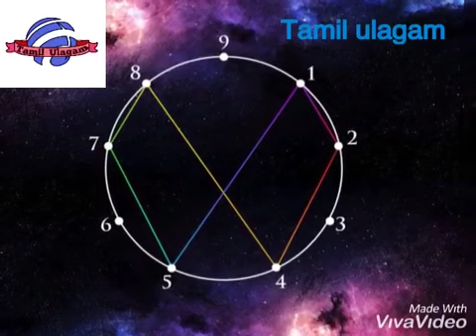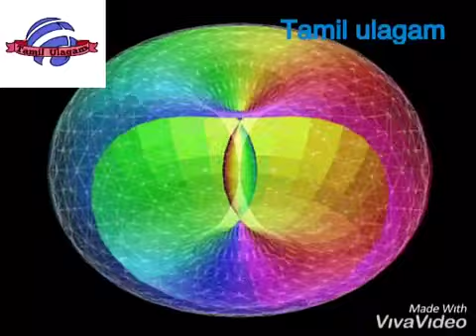The key to the universe (3,6,9) part - 2 |Tamil| Tamil ulagam| TU